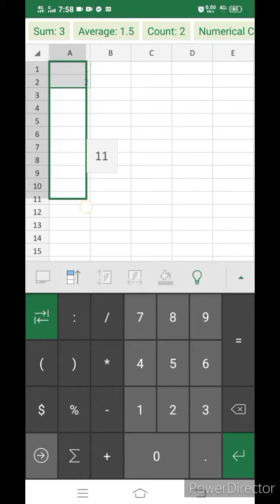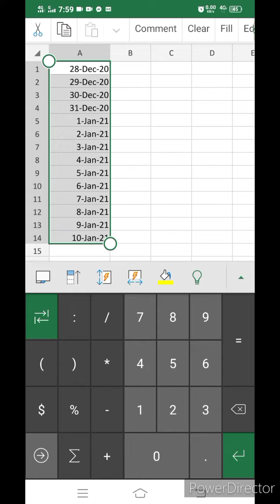Auto Date,Month and Number in office Excel android